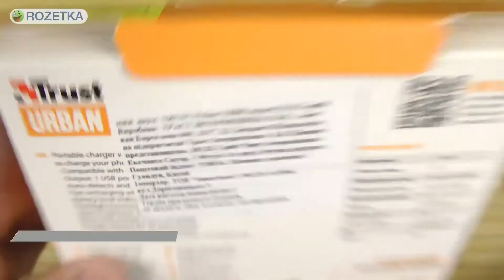Распаковка Trust Primo 12500 mAh Black